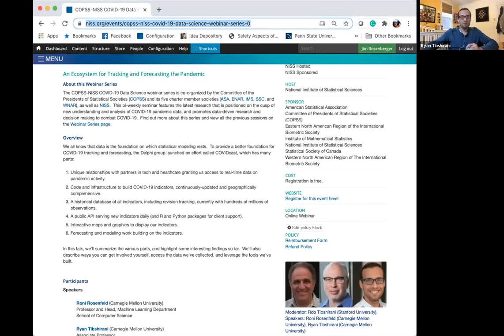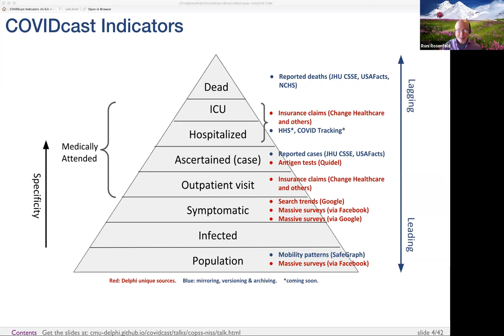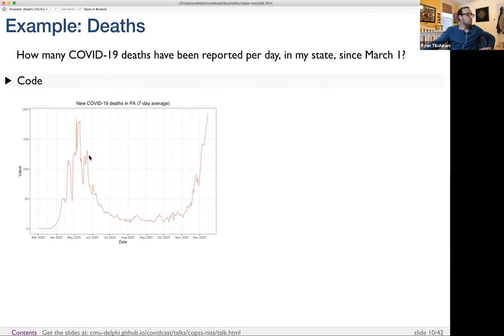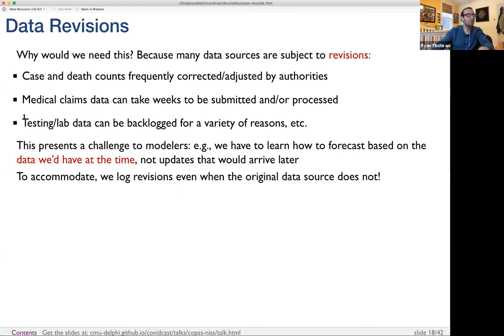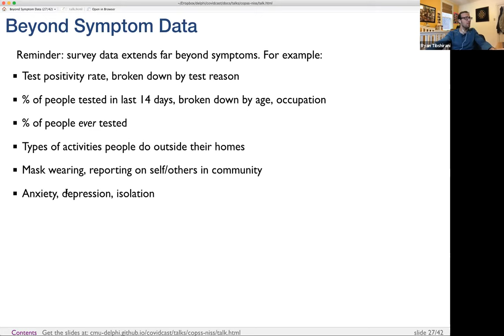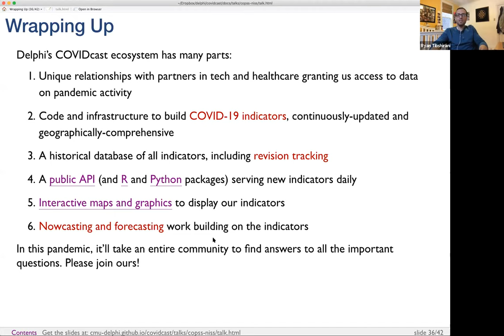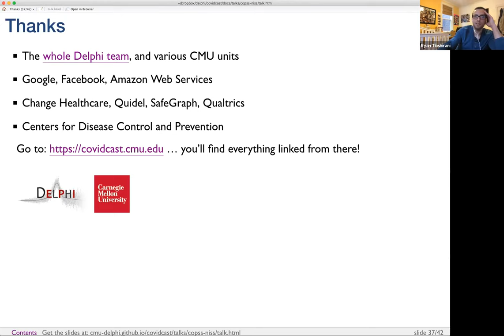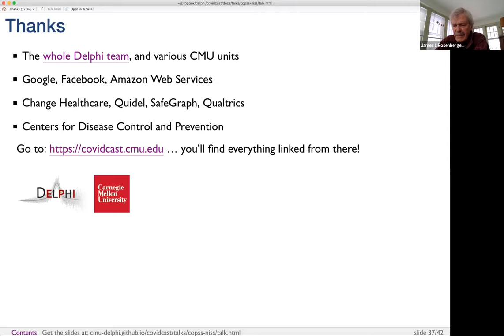An Ecosystem for Tracking and Forecasting the Pandemic - December, 2020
COPSS-NISS COVID-19 Data Science Webinar Series